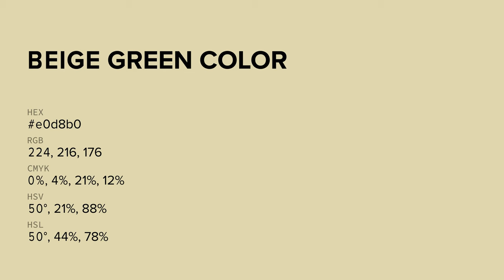Beige Green color e0d8b0 hex color - Green color - Cool color e0d8b0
What color is Beige Green ? e0d8b0 hex color - Green color - Cool color e0d8b0

Hex e0d8b0 Color Code is also known as Beige Green color.